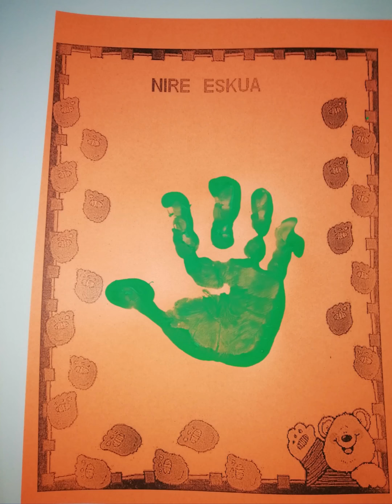18-19 HH4 ANARTZEN ASTEA